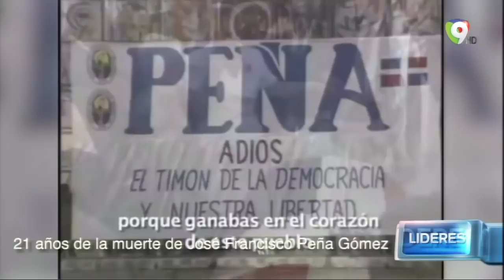21 años de la muerte de josé Francisco Peña Gómez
En El Programa Lideres el Conductor Orlando Jose Mera realiza un reportaje en honor a José Francisco Peña Gómez sobre su trayectoria hacia la presidencia del país, homenaje sobre los 21 años de su fallecimiento.